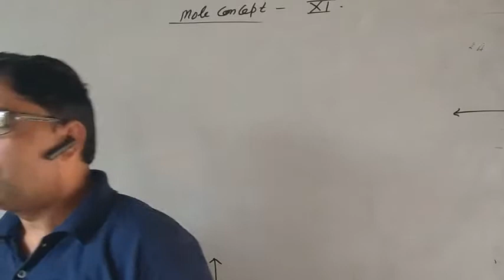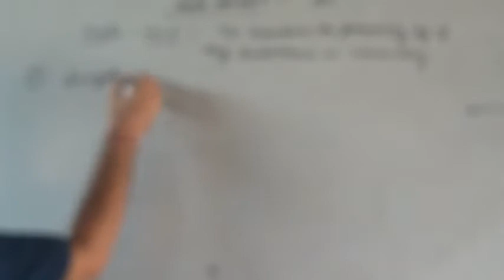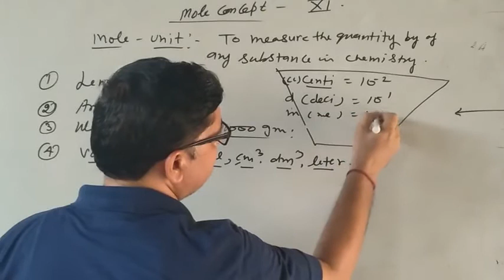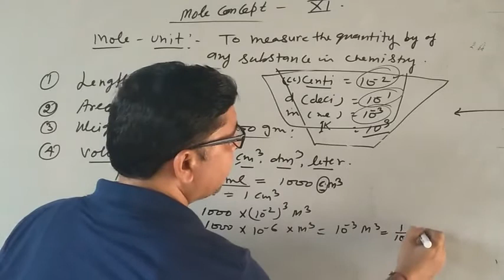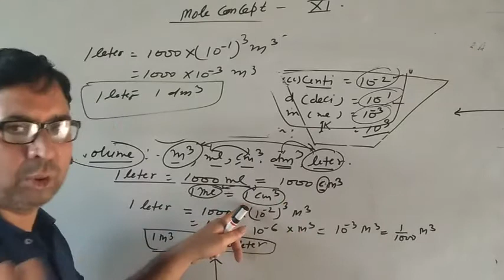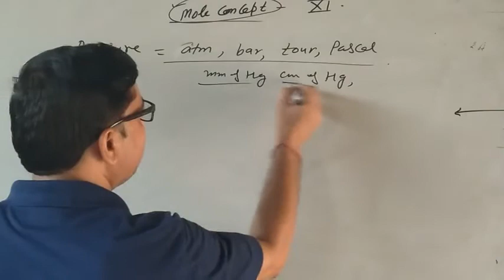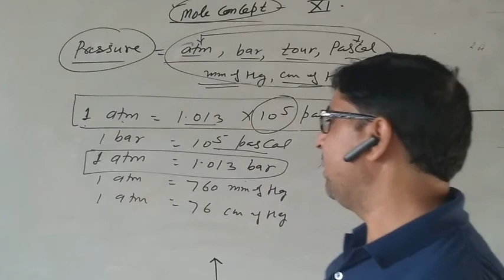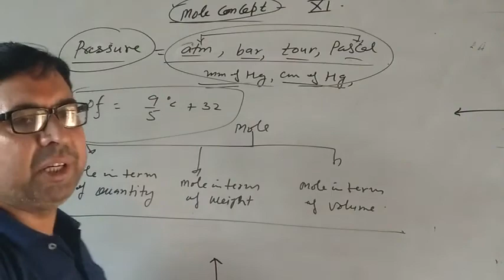Mole concept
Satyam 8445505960